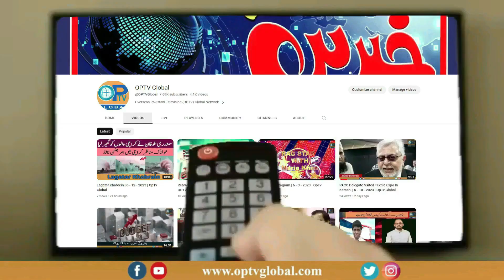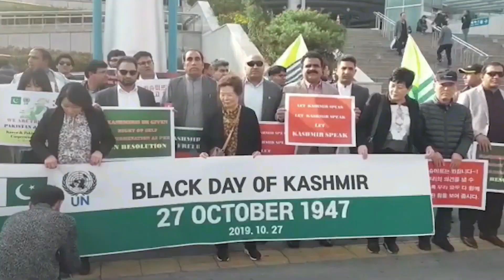Hum Sab Ka Pakistan | Program | 2 - 8 - 2024 | OpTv Global